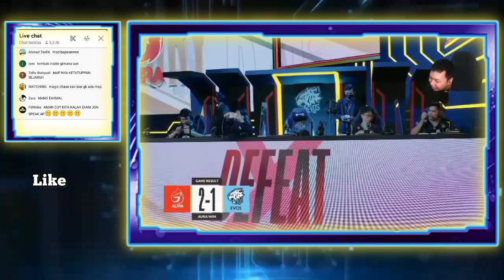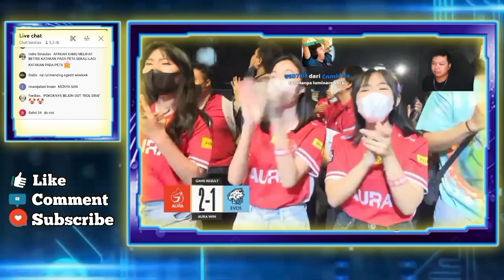Reaksi Roster Evos WORLD Liat Evos Legends Dibuat 2x Buta MAP Oleh AURAFIRE Di MPL S10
REAKSI EVOS ORLD LIAT EVOS LEGENDS DIBUAT BUTA MAP LAGI
EVOS LEGENDS VS AURA FIRE MPL S10